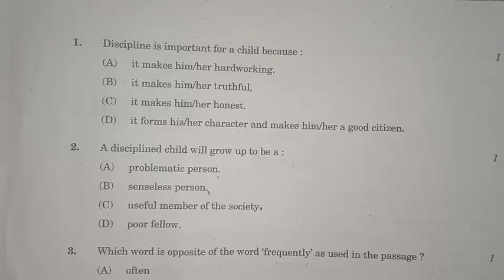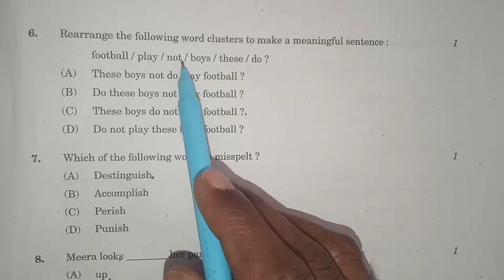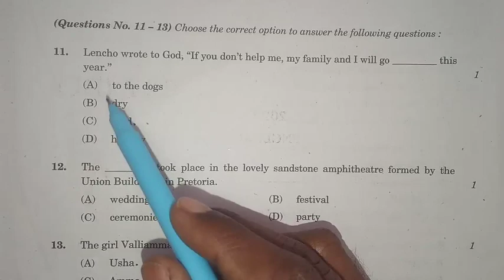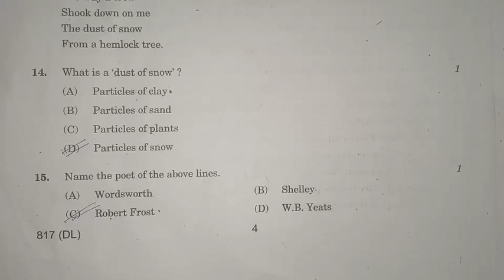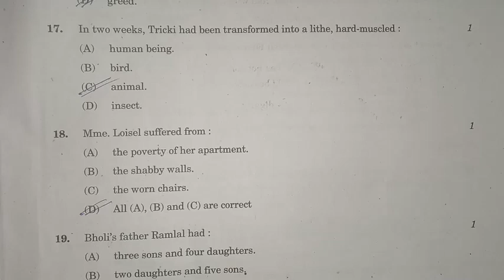class 10 english paper set (DL) board 2023 | 10th अंग्रेजी पेपर 2023, class 10 angreji paper set(dl)